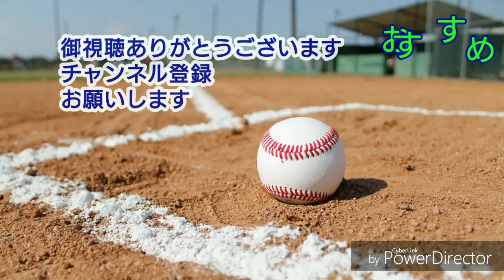【中日情報】根尾選手指名直後インタビュー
東海ラジオ